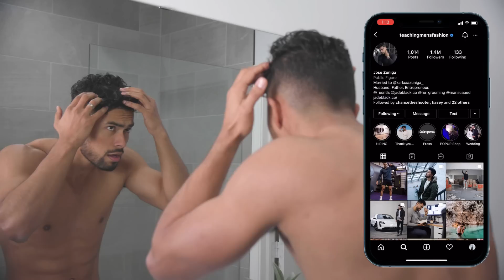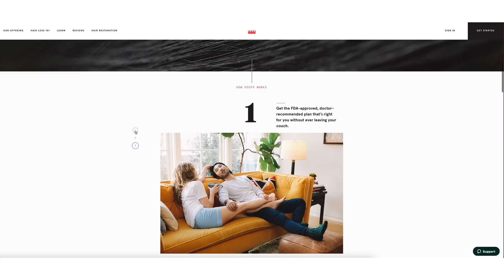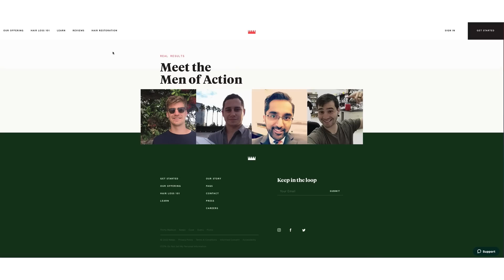Top 6 Male Insecurities Women DO Care About